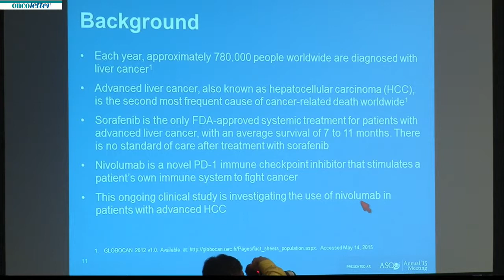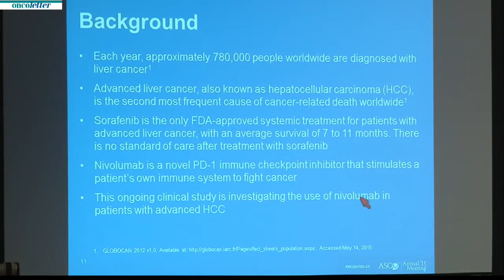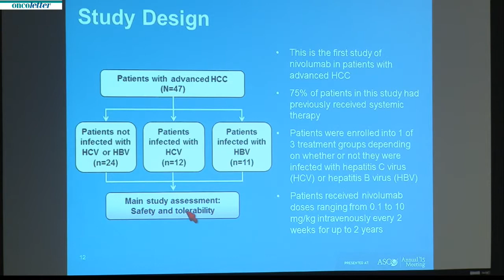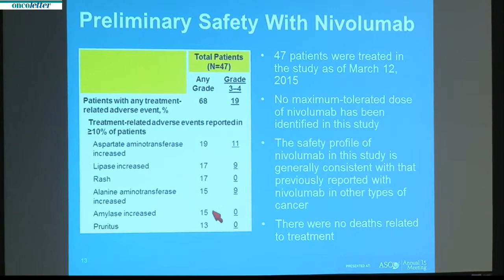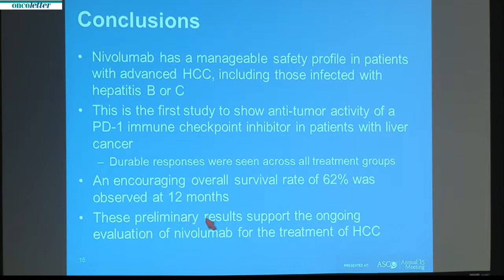Nivolumab in patients with advanced hepatocellular carcinoma (HCC)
Chicago ASCO Annual Meeting 2015: Press Briefing Immunotherapy: Friday, May 29. Anthony B. El-Khoueiry, Ignacio Melero, Todd S. Crocenzi, et al. Phase I/II safety and antitumor activity of nivolumab in patients with advanced hepatocellular carcinoma (HCC): CA209-040.